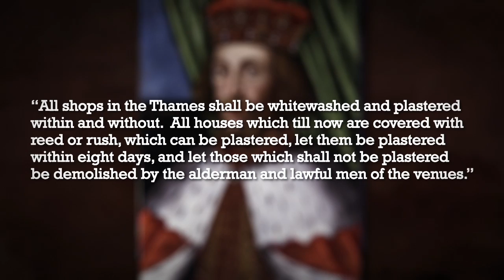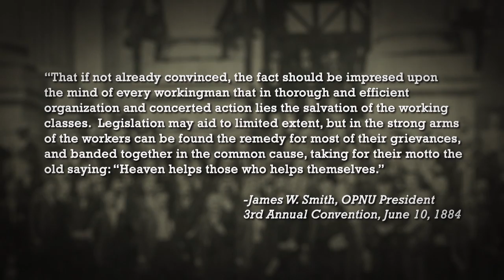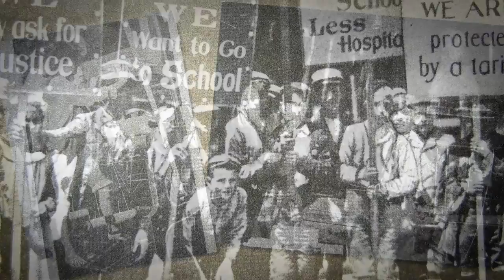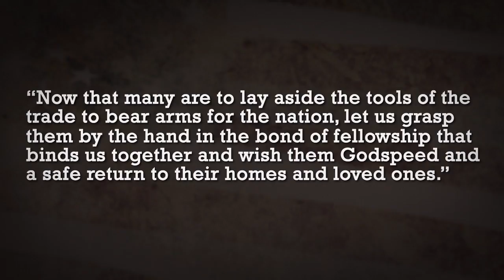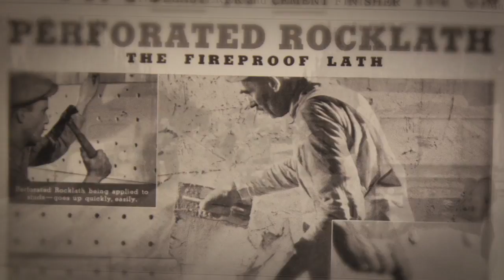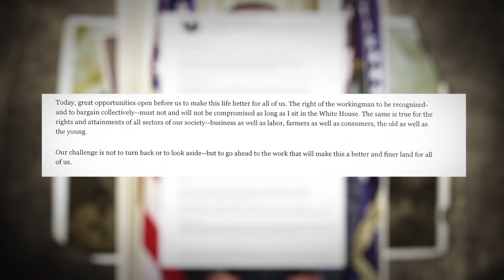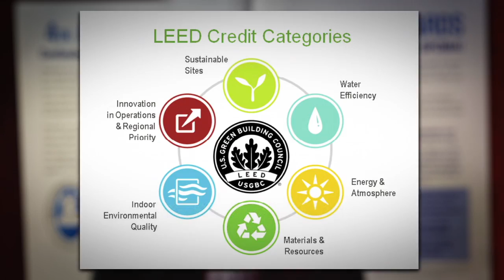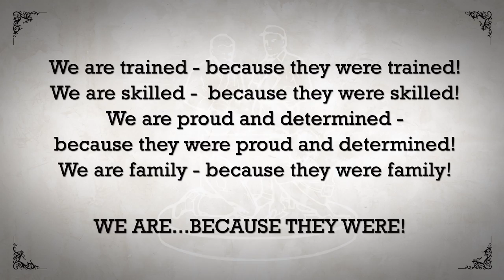OPCMIA History Video "We Are . . . Because They Were"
Operative Plasterers' and Cement Masons' International Association of the United States and Canada